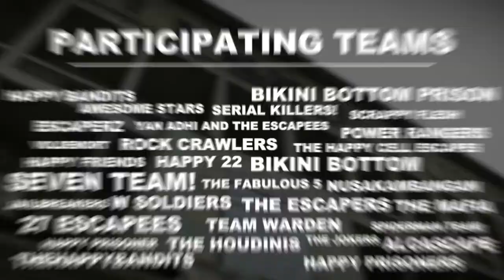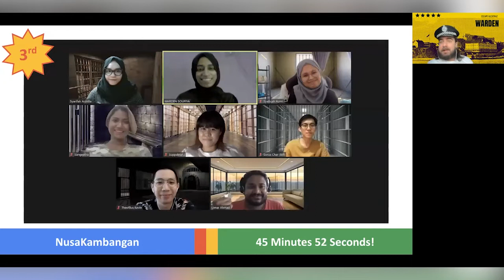Happyfresh Escapes Alcatraz!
In December of 2021... HappyFresh attempted to Escape out of the notorious prison in Alcatraz! How did they do? Come find out!